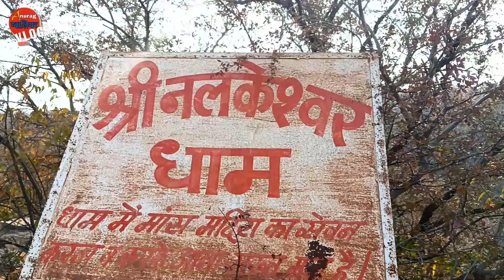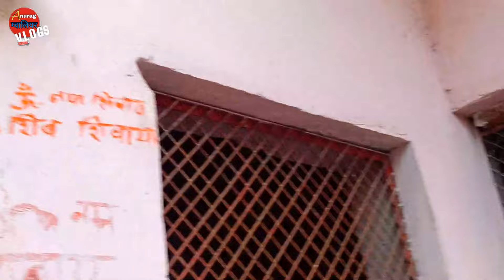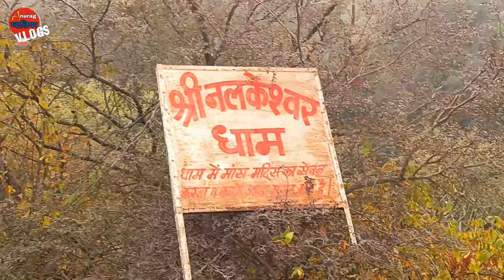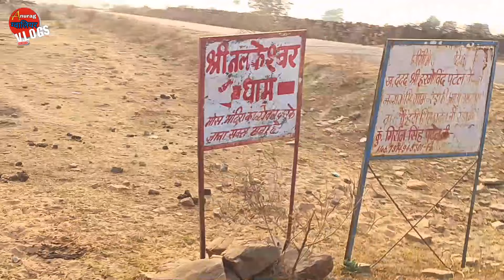Nalkeshwar Mahadev | nalkeshwar waterfall gwalior | tapkeshwar mandir | Gupha